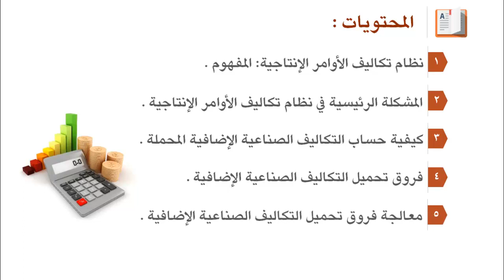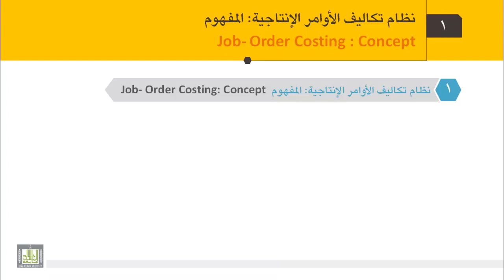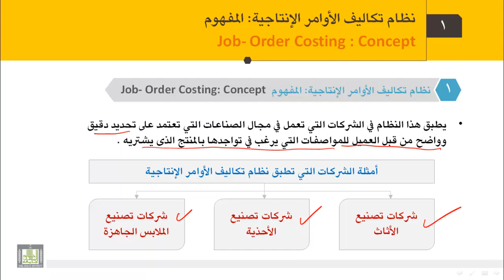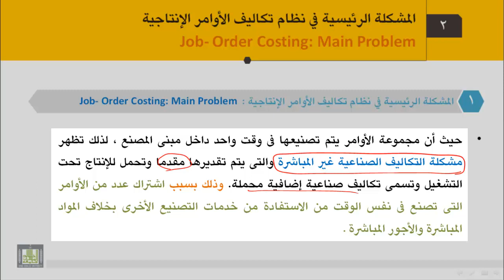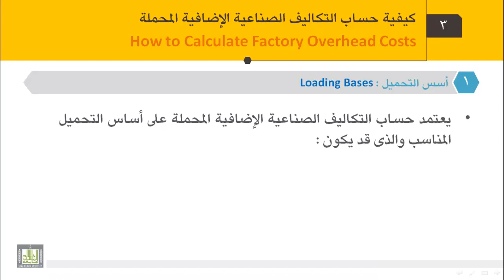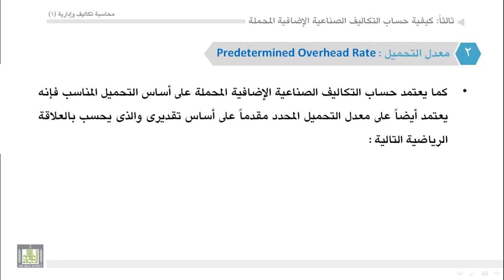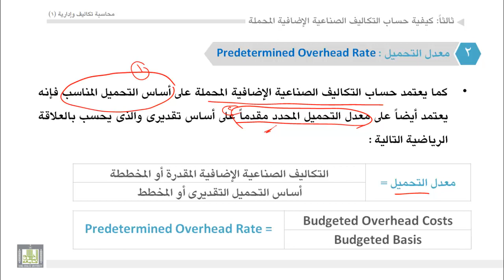محاسبة تكاليف (1) - الوحدة 3 : نظام الأوامر - مفهوم - 1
- نظام تكاليف الأوامر الإنتاجية: المفهوم
- المشكلة الرئيسية فى نظام تكاليف الأوامر الإنتاجية.
- كيفية حساب التكاليف الصناعية الإضافية المحملة.